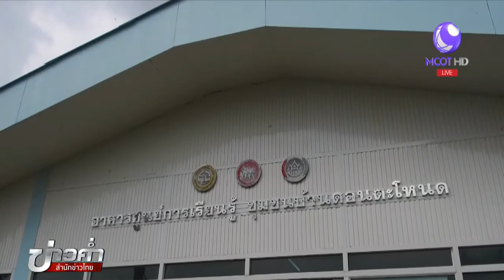ธ.ก.ส.สนับสนุนโครงการหมู่บ้านท่องเที่ยว จ.สิงห์บุรี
ธ.ก.ส.มอบเงินสนับสนุนโครงการหมู่บ้านท่องเที่ยวตามรอยเท้าพ่อ ให้กับชุมชนบ้านดอนตะโหนด อ.ค่ายบางระจัน จ.สิงห์บุรี

นายปรีชา พวงน้อยปภา ผู้อำนวยการ ธ.ก.ส.จังหวัดสิงห์บุรี มอบเงิน 70,000 บาท สนับสนุนโครงการหมู่บ้านท่องเที่ยวตามรอยเท้าพ่อ ให้กับชุมชนบ้านดอนตะโหนด อ.ค่ายบางระจัน จ.สิงห์บุรี พร้อมมอบสปอร์ตไลท์โซลาร์เซลล์ให้ศาลาชุมชน โดยมีนายเอกศักดิ์ ทองคำ ผู้ใหญ่บ้าน รับมอบ

ด้านผู้อำนวยการ ธ.ก.ส.สิงห์บุรี เผยชื่นชมความสามัคคีของชุมชน ในการยกระดับคุณภาพชีวิต ยึดแนวทางเศรษฐกิจพอเพียงตามรอยเท้าพ่อ พร้อมย้ำว่า ธ.ก.ส.พร้อมต่อยอดโครงการนี้ เพื่อสร้างชุมชนอย่างยั่งยืน

สำหรับโครงการหมู่บ้านท่องเที่ยวตามรอยเท้าพ่อ ธ.ก.ส.สนับสนุนชุมชนบ้านดอนตะโหนด เพราะมีประวัติศาสตร์ วัฒนธรรม ขณะที่จังหวัดปฏิบัติการเชิงรุก จัดทำพื้นที่เป็นแหล่งท่องเที่ยวเชิงอนุรักษ์และบ้านพักแบบโฮมสเตย์ เปิดให้นักท่องเที่ยวเข้ามาพัก ชมวิถีชีวิตของชุมชน เรียนรู้การปลูกผักแบบใช้พื้นที่น้อย และทำปุ๋ยหมักจากชานอ้อย เพื่อส่งเสริมอาชีพให้มั่นคง

1.สารคดีเฉลิมพระเกียรติ
2.พระราชกรณียกิจ-พระมหากรุณาธิคุณ
3.คนไทยหัวใจ♥รักในหลวง